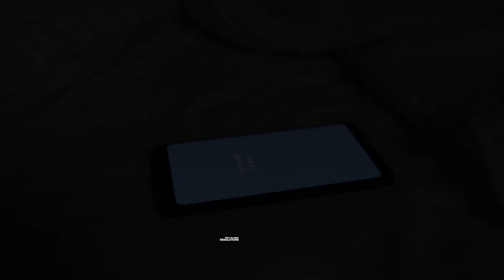Plej Fitness Digital Ad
A Digital Ad done for Plej Fitness